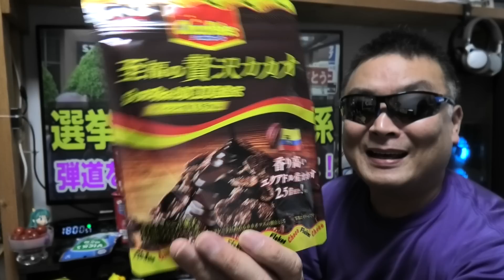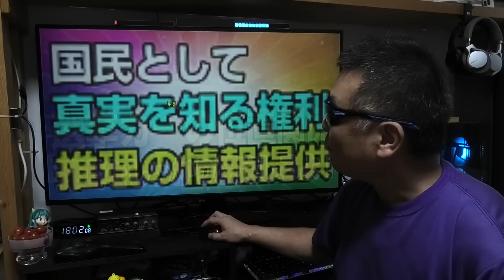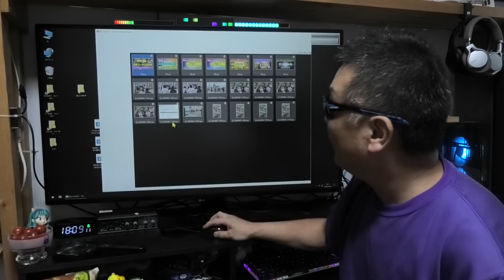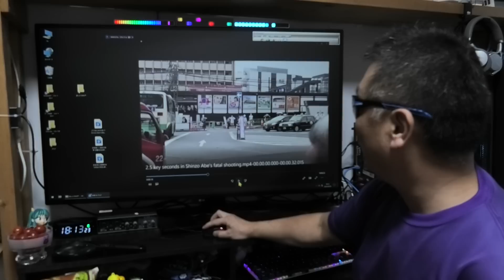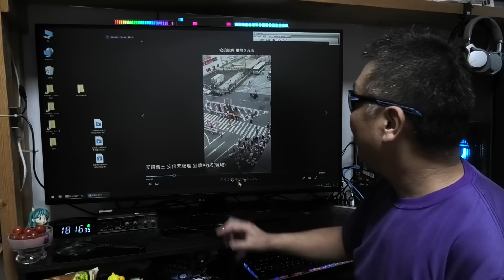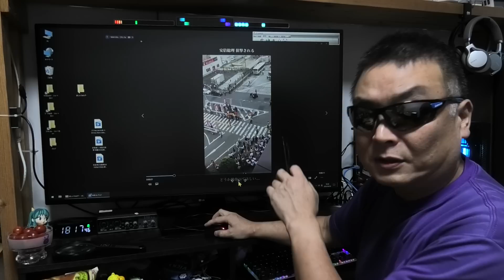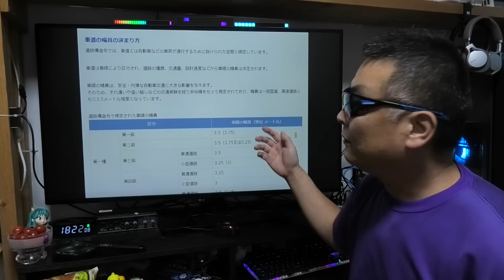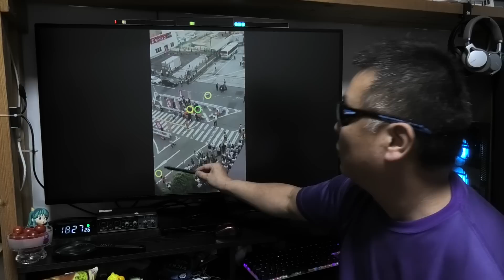元総理の謎 徹底解説！ 晋三さん、容疑者、選挙カーの関係をナメクジでも理解出来るように説明します！